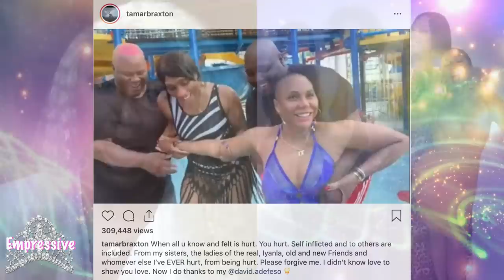"The Real" co-hosts clap back at Tamar Braxton's comments on Wendy Williams Show